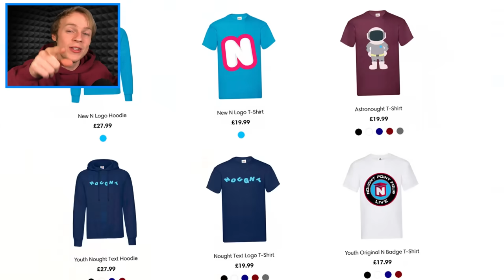Collecting RARE SWAT VEHICLES in GTA 5!